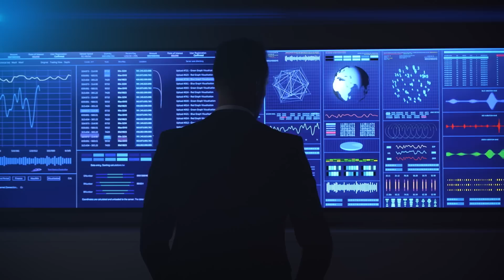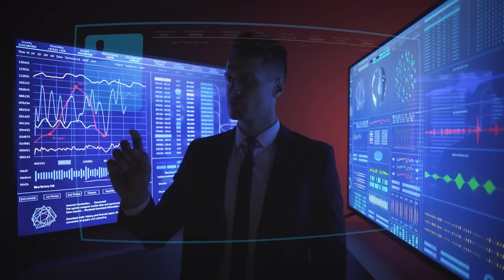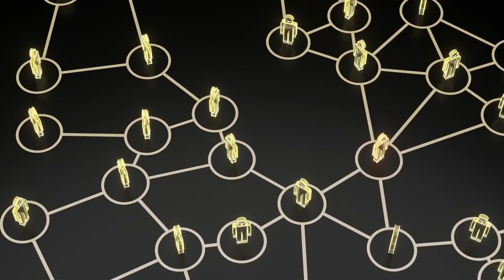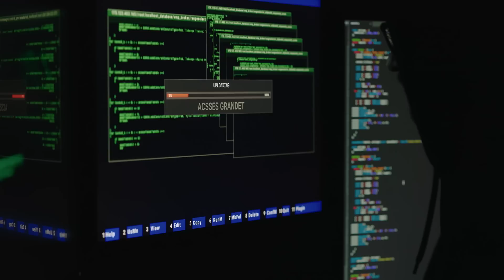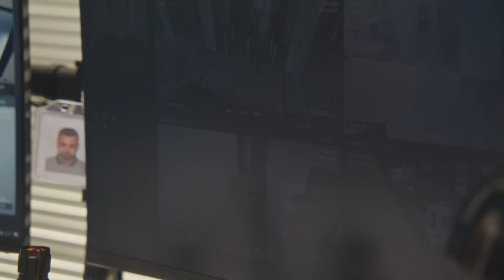Top 10 Forbidden Technologies Scientists Have Warned Us Not To Use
🔬🚫 Treading the line between innovation and catastrophe! Dive deep into the "Top 10 Forbidden Technologies Scientists Have Warned Us Not To Use" and discover the cutting-edge advancements that could reshape our world...or potentially destroy it. 🛑 From AI that's too intelligent to biohacks that could alter humanity, these technologies are as fascinating as they are fearsome. Why have the brightest minds in science raised red flags? 🤖 Join us on this thrilling journey into the future's forbidden frontier. While these technologies promise unprecedented progress, they also come with risks that could be too great to ignore.

Time Codes:
0:00 - Intro
0:22 - Autonomous
2:03 - Human Augmentation
3:03 - Genetic Editing
4:36 - Neurotechnology
5:29 - Advanced Ransomware
6:30 - Quantum Computing
7:22 - Hacked Vehicles
8:05 - Nanotechnology
9:01 - Facial Recognition
10:05 - AI

Edited By:
Christian